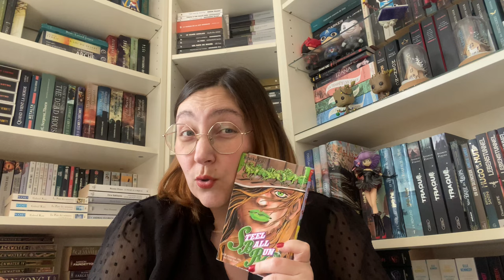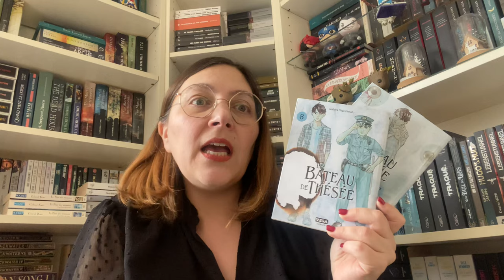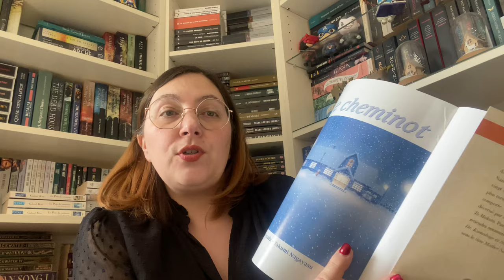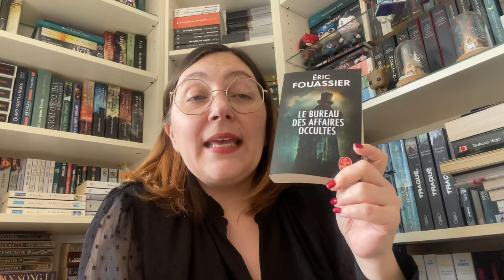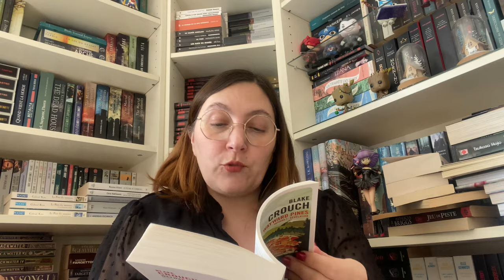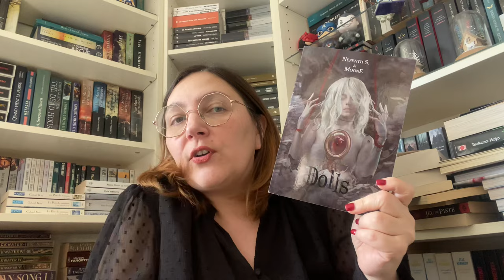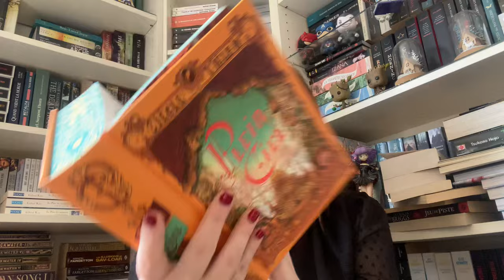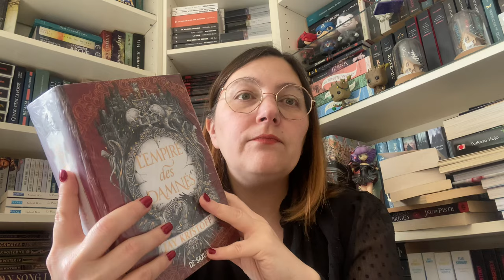Book haul 46 ~ C'est moins bien que janvier mais mieux que d'habitude :)